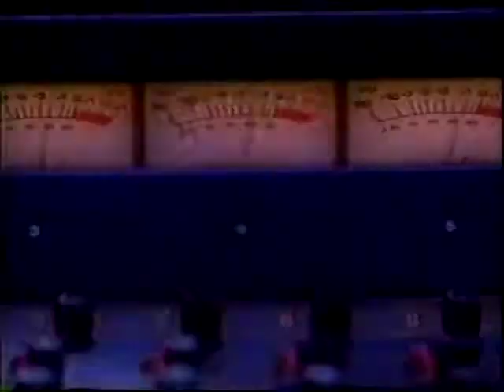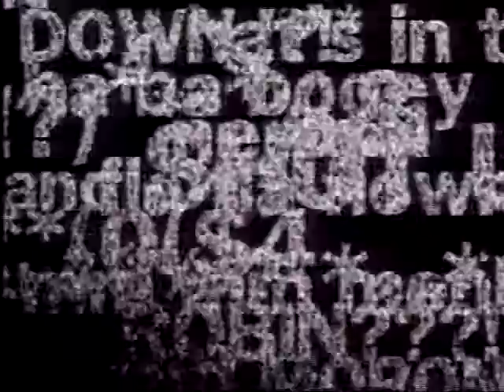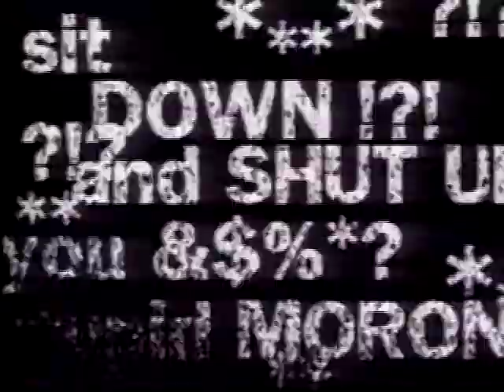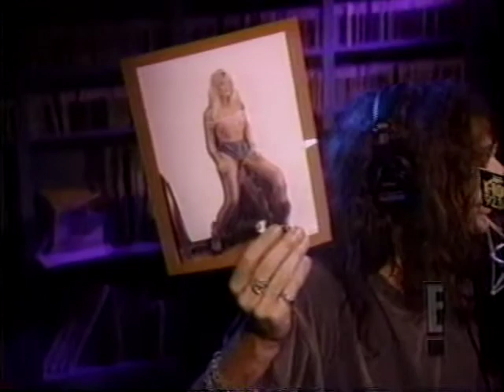Lou Diamond Phillips Part 1 E!